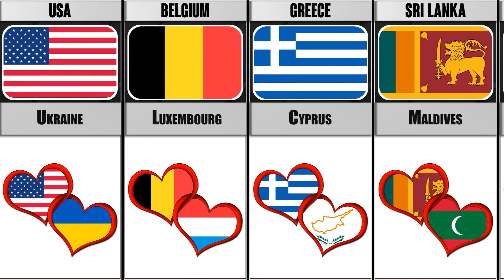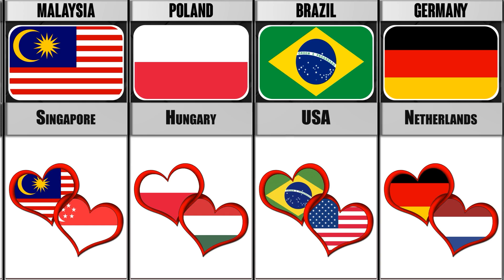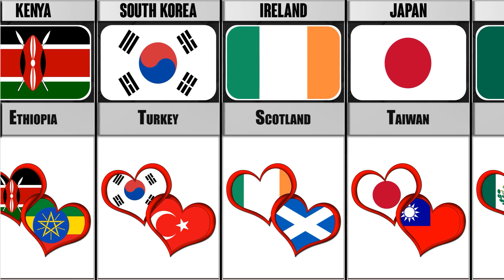Countries that are best friends 👩‍❤️‍💋‍👨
- Countries that cooperate with each other.
- Allied countries.
- Countries that are friends.
- Good relations between countries.
- How many countries for Russia?
- Which countries are now friends with Russia?
- Which countries are ready to support Ukraine.
- Countries are friends with each other.
- Russia is the main friends of the country.
- Ukraine is the main friends of the country.
- The United States is the main friends of the country.
- China is the main enemy of the country.
- Country-friends for Ukraine.
- Country-friends for Russia.
- Friend countries for the USA.
- Countries-friends for China.
- Allies of Russia.
- Allies of Ukraine.
- US allies.
- Allies of China.